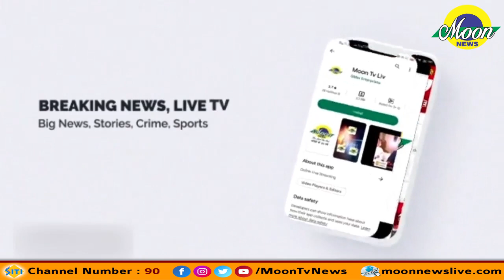AGRA : नगर निगम के सदन में पहुंचे वाल्मीकि समाज के नवनियुक्त पार्षदों का किया गया सम्मान...